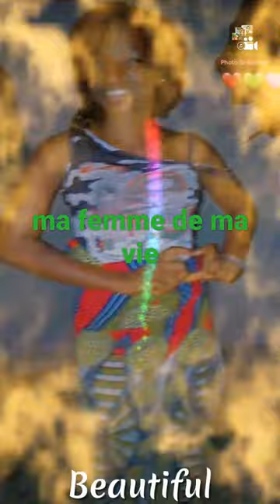19 octobre 2023